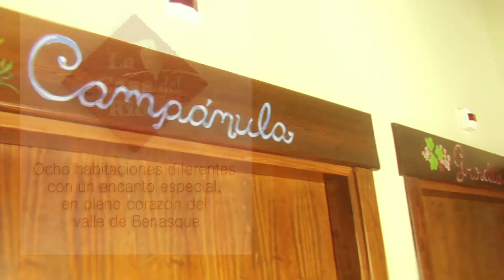LA CASA DEL RÍO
Ocho habitaciones diferentes con un encanto especial, en pleno corazón del valle de Benasque. Todo un paraíso del relax para disfrutar de una estancia a la carta. Aromas del campo, el sonido del canto de los pajarillos y el murmullo tranquilizador del río Ésera serán tus nuevos compañeros en tu estancia .
PIRINEOS 2.0 te acerca los Pirineos a la palma de tu mano. Descárgate PIRINEOS 2.0 en tu iPhone o Android.